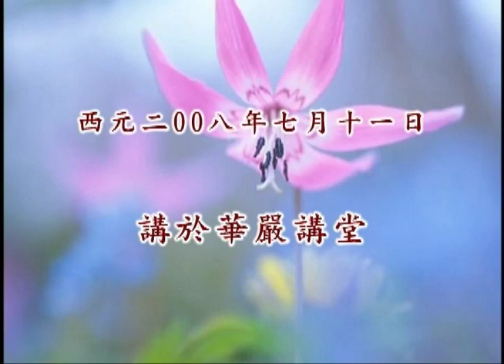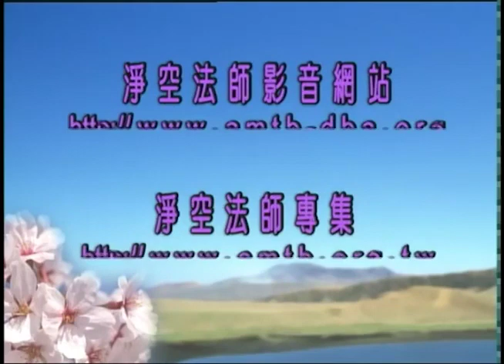Vấn Đáp Học Phật. Kỳ 27/110. Hòa Thượng Tịnh Không